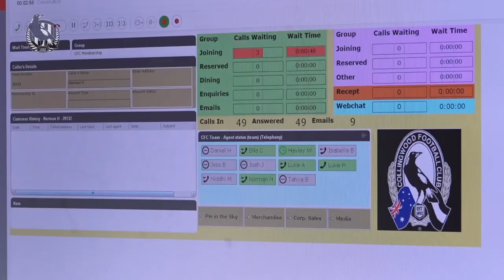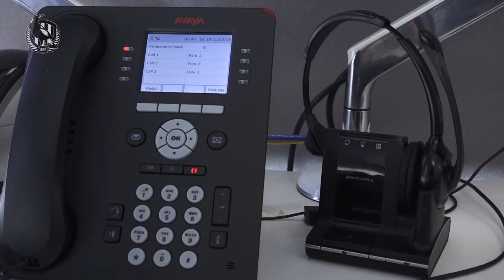Players call our members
On Thursday night, a group of players took control of 1300 MAGPIE and manned the club's membership phones.